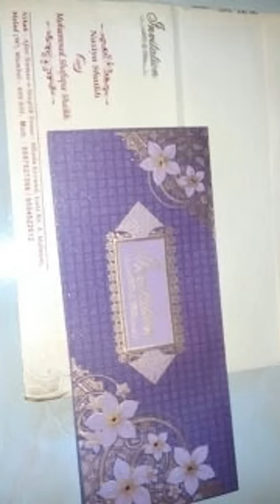Kuch Yaden Me and My Husband 🤗 Shadi se pehle or Shadi k baad Naziya shaikh Indian vlogger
I love my husband very much
Ye videa me Kuch Aisi yaden hai Jo meri Shadi k pehle
Ki b hai or Shadi ki b hai or Kuch Shadi k baad ki b hai